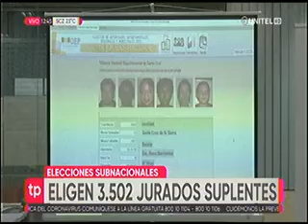10022021 SAÚL PANIAGUA ELIGEN 3 502 JURADOS SUPLENTES RED UNITEL